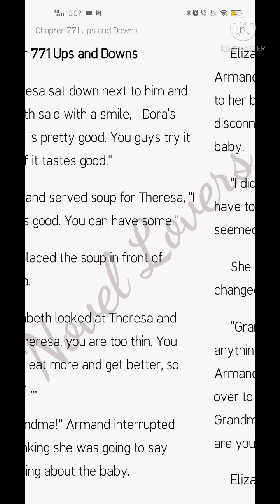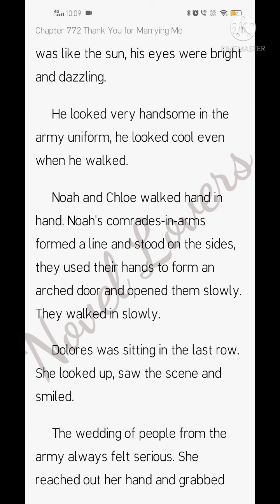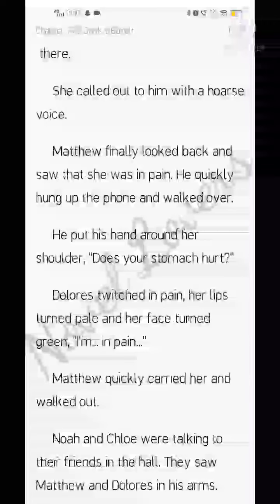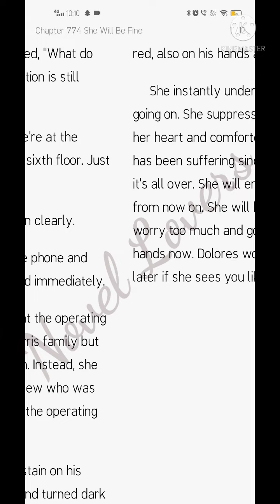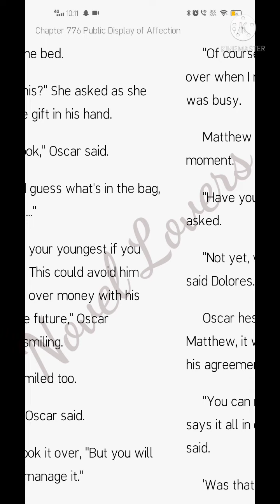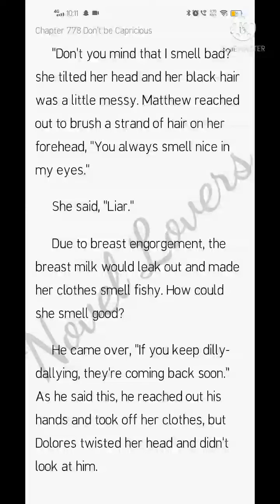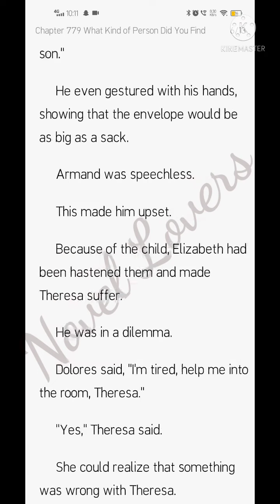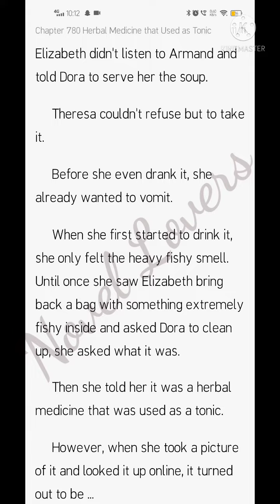Trapped In Your Love (771-780)